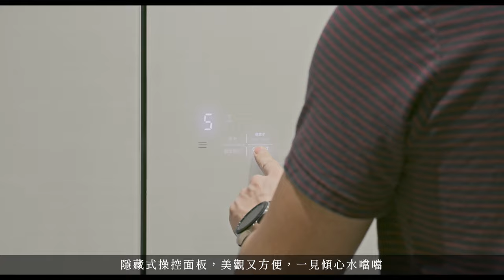金基師日常 EP10 烤明太子麵包＆牛排沙拉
很久沒拍影片了，前陣子整理家務做搬家準備
屋子像是被炸過一樣，成天都有好幾塔雜物
跟滿地的紙箱，在這狀況光是看就不舒服了
更不用想會有心情拍影片～

搬家後陸續整理歸位，大概也花了2個星期
很多東西還不知道該放哪，就先堆在一起
放紙箱裡，眼不見為淨這招最管用（燦笑）
等收納箱買進來之後再看怎麼擺吧

不是吃的都是小事，做大事的人該有的霸氣就是這樣子！
只要冰箱有食物，有鍋有爐在苦的人生
也都能迎刃而解，至少口腹跟心靈都能被療癒
不小心又悟出了人生的道理

嗯哼～今天晚餐不加思索就簡單吃吧
粗茶淡飯：幾塊肉配幾片葉跟麵包果腹
煎牛排是老生常談的話題

手法很多派系不同，上網找找一籮筐
不介意我就跳過略過吧～倒是有件事需要提點
好市多的牛排是記斤算的（公斤非台斤）
少說都是1公斤起跳，份量不容小覷
除非家裡成員眾多，嗷嗷待哺
不然一餐很難完食

之前上好市多買牛肉，回家後第一件事
就是拆掉包裝，請出食物真空機
把肉拍乾裝入袋，之後抽真空封口
然後才送入冷凍，這樣的程序能確保

牛肉保存無虞壞不了
至於口感方面，就先跳過不去想了...
總之在冷凍後絕對不會比冷藏美味

PS.冷凍過程中（冰晶生成帶）的冰結晶會破壞組織
影響肉質口感

新道具新冰箱有「商用等級」5倍速冷凍的新鮮急凍結
可以縮短冰晶生成帶的時間，簡單說就是迅速降溫
減少肉質被破壞的時間～

YOU KNOW !? 不懂！？

沒關係，只要知道我家這台冰箱的冷凍保鮮很強大
7天後才要吃的肉肉放進去，按幾下就能60分鐘內急速結凍！
之後再放到一般冷凍保存即可，解凍後煎出來的牛排還能維持口感
揪C揪C DER 很威就是了！

一般來說只有商用才會用到這樣的技術
現在家用冰箱也有這樣的功能，真是太讚～
下回就可以挑戰買原肉塊自己切片，分包後急凍慢慢吃
沒什麼想法時的粗茶淡飯，就有著落了，真是太讚～

7天內要吃的份量放到-3度C微凍結室就能保鮮了
牛排保持微凍結狀態，不用退冰就能直接煎來吃~